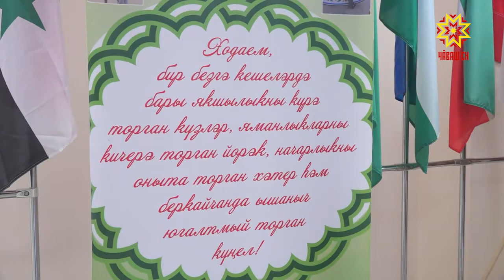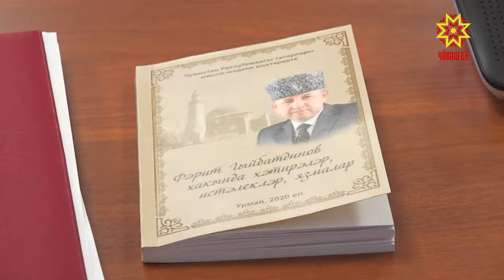Конференция памяти Ферита Гибатдинова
Сегодня в Доме дружбы народов состоялась научно-практическая конференция, посвящённая памяти заслуженного деятеля культуры Республики Татарстан и Чувашской Республики, основателя и первого руководителя  «Национально-культурной автономии татар Чувашской Республики» Ферита Гибатдинова.